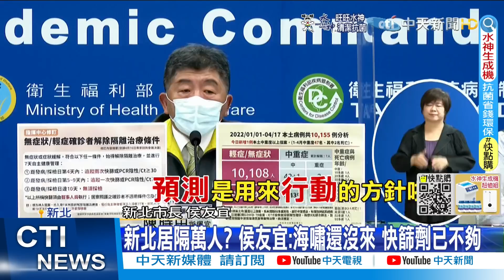【鄭亦真報新聞】"陳龍鬥"蔡英文屬意他? 傳綠營開牌2時機｜自認基層最挺!立委何欣純表態參選台中市長 精華版@中天電視CtiTv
00:00 "陳龍鬥"蔡英文屬意他? 傳綠營開牌2時機
00:32 政策亂"雙北都有怨" 防疫指揮官心不在焉?
01:13  選戰淪"防疫信任戰"?! 傳綠鷹派憂被拖垮
10:07 自認基層最挺!立委何欣純表態參選台中市長
12:24 封陳時中"疫苗理由伯" 徐巧芯轟:心不在焉!

1.專屬頻道訂閱徽章：在留言和聊天室中，名稱旁會顯示會員徽章，彰顯不凡。
2.專屬頻道表情符號：在留言和聊天室中，使用專屬表情符號，互動加分。
3.相片與近況更新：每月限定，會員獨享琴教官美照下載。
1.專屬頻道訂閱徽章：在留言和聊天室中，名稱旁會顯示會員徽章，彰顯不凡。
2.專屬頻道表情符號：在留言和聊天室中，使用專屬表情符號，互動加分。
3.相片與近況更新：每月限定，會員獨享琴教官美照下載。
4.會員線上見面會：每月一次，主持人與您談心，不定時邀請來賓驚喜現身。
1.專屬頻道訂閱徽章：在留言和聊天室中，名稱旁會顯示會員徽章，彰顯不凡。
2.專屬頻道表情符號：在留言和聊天室中，使用專屬表情符號，互動加分。
3.相片與近況更新：每月限定，會員獨享琴教官美照下載。
4.會員線上見面會：每月一次，主持人與您談心，不定時邀請來賓驚喜現身。
5.快點購專屬折扣：每月獲快點購會員點數100點(1點可折1元，等同現金使用)，模範生專屬優惠。